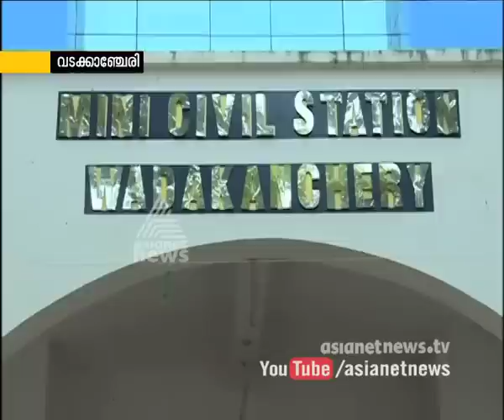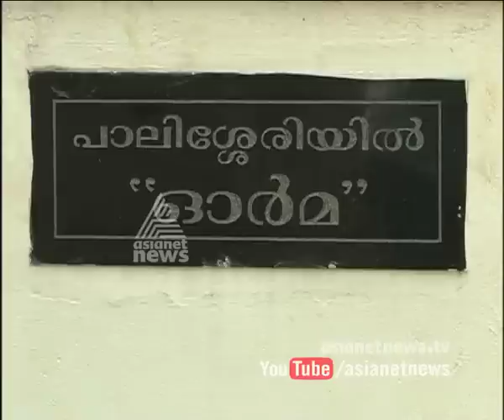Vadakkencherry Assembly Constituency | Election Express 18 March 2016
വടക്കാഞ്ചേരി നിയമസഭാ മണ്ഡലം ഇക്കൊല്ലം ആരെ പിന്തുണക്കും